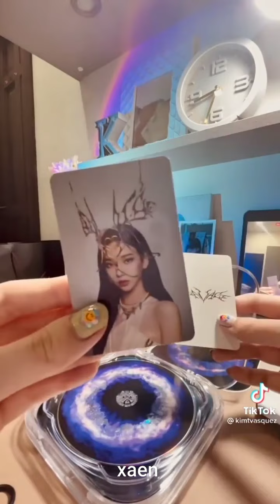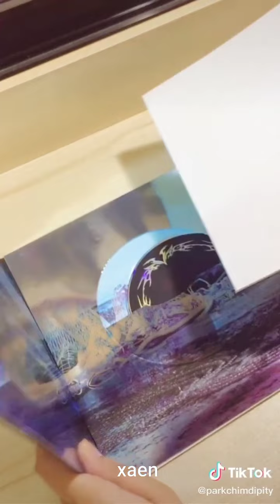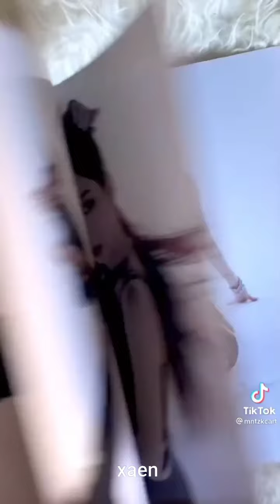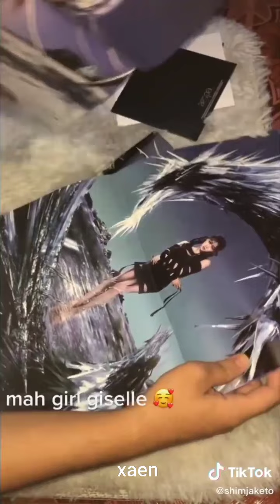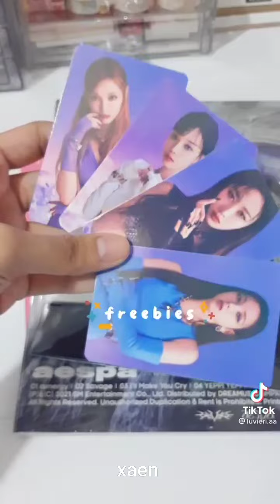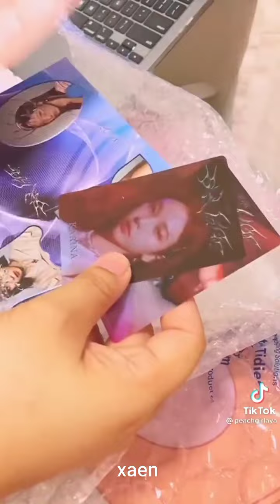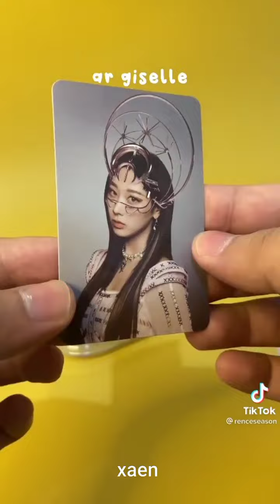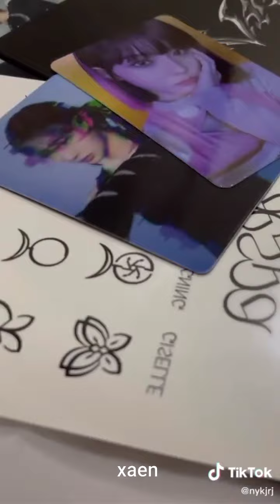aespa unpacking / unboxing album | a tiktok compilation ♡